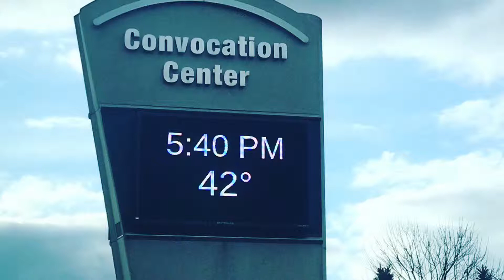Brook Town Force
Brook Town Force Cheer 3 First Place Finishes! 1 National Bid! Inaugural season! Congratulations Force Cheer!